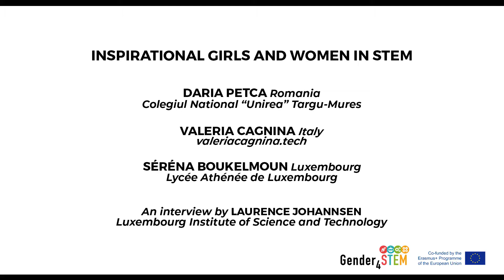Daria Petca Valeria Cagnina Séréna Boukelmoun FI